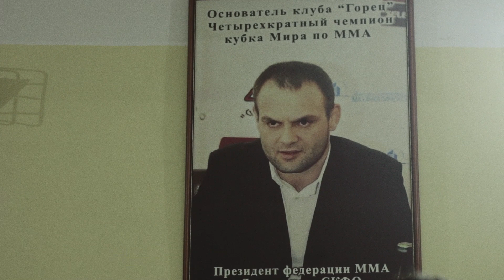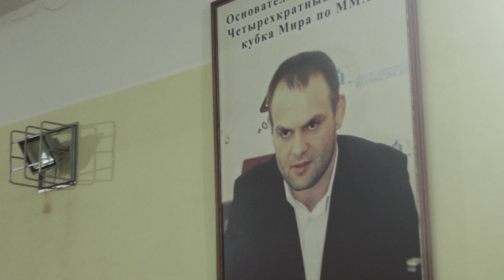Магомед Султанахмедов. Возвращение в M-1 Global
Легендарный Магомед Султанахмедов рассказывает о своем славном боевом пути, о причинах, по которым он на несколько лет не выступал на профессиональной арене, а также о предстоящем бое против Сергея Романова на M-1 Challenge 75